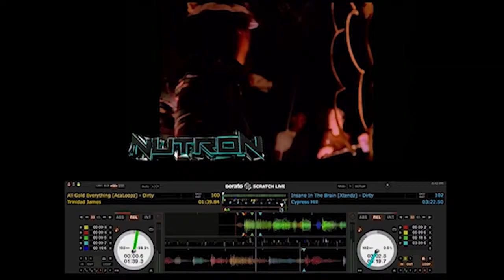DEEJAYNUTRON MIX EMERGENCY AND SERATO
JUST A LITTLE DEMO OF MIX EMERGENCY AND THE RANE 62!! SUPER DOPE